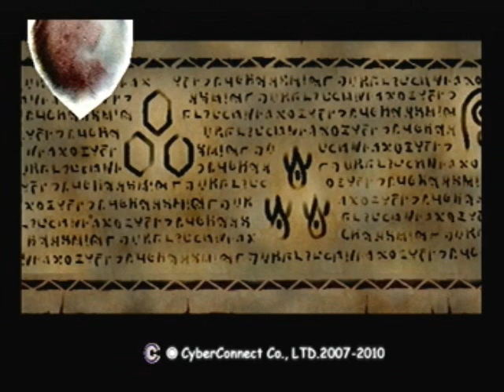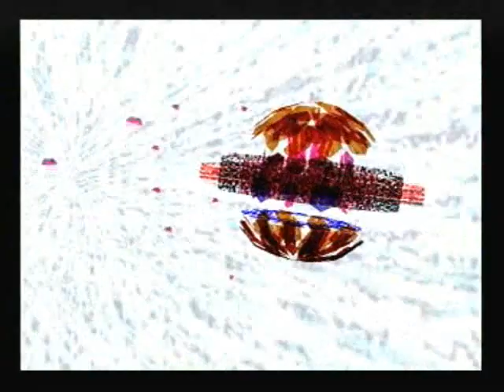⌈Walkthrough⌋ .Hack//Infection - Part 15 : A Journey with Gardenia [ENG]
~ READ DESCRIPTION ~

WATCH OUT ! MAY CONTAINING SPOILERS !

* Plz thumbs up ! Favorite up ! Share it ! And comment it if you want !
* For insults or bad comment, plz for PM =)
* I count on you for sharing my videos to make them more accessible for all !

- .Hack//Infection - Part 15 : A Journey with Gardenia -

Played by SpiritGun10
1st Walkthrough (Played many times)

Genre : Offline A-RPG
System : PS2
Language : English
Size : 480x360 (360p)

Developer : CyberConnect2
Publisher : Bandai